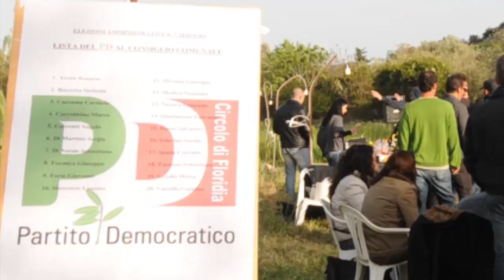...in campagna (elettorale) - ORAZIO SCALORINO & SALVATORE RUSSO